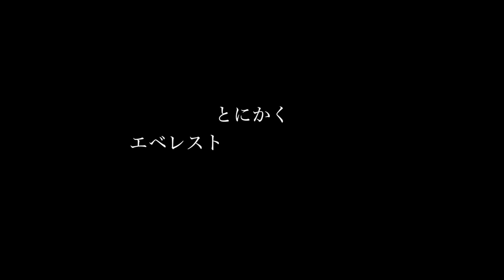ジャカルタ日常 ◆着用メガネ「カブリオ & アブソリュートヴィンテージ」エベレストに行ってきます！799/1000 16/11/14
ジャカルタ日常 ◆着用メガネ「カブリオ & アブソリュートヴィンテージ」